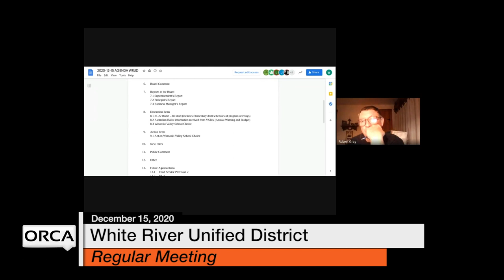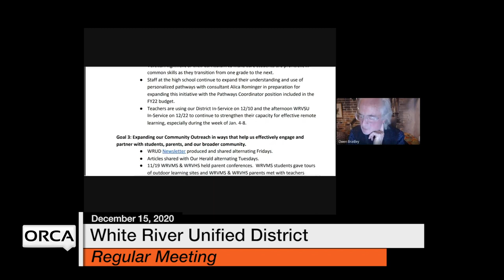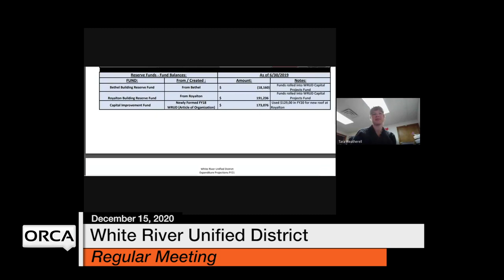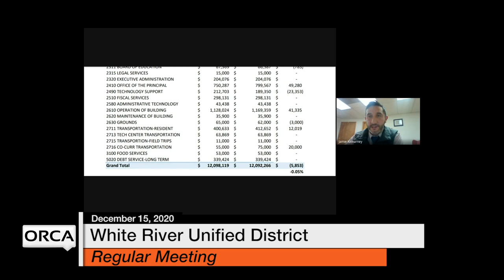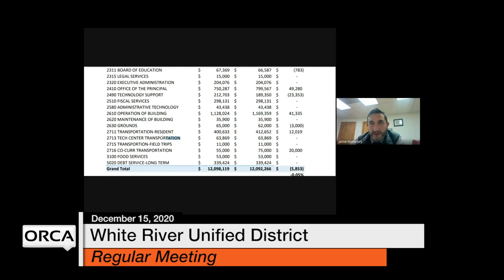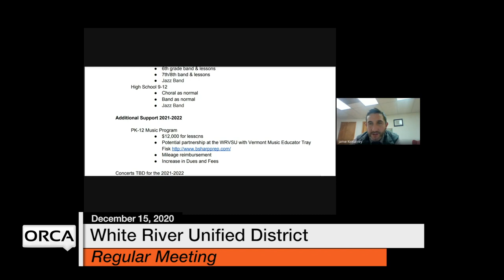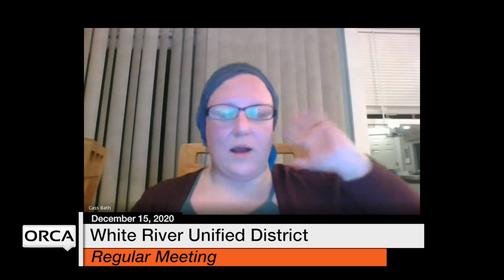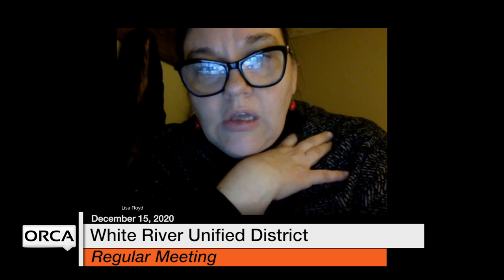White River Unified District - December 15, 2020